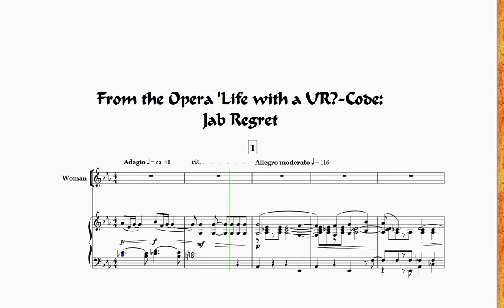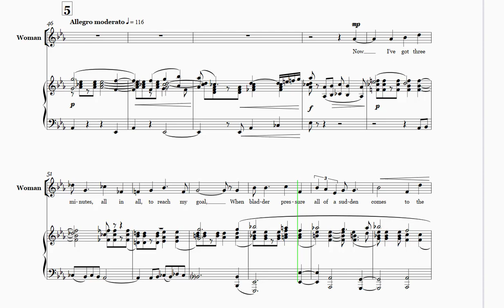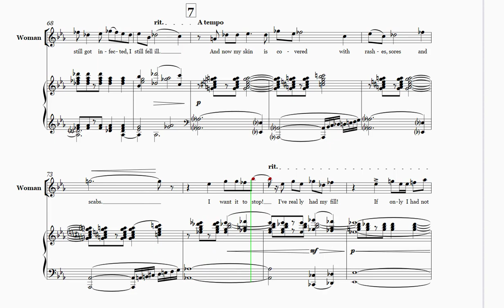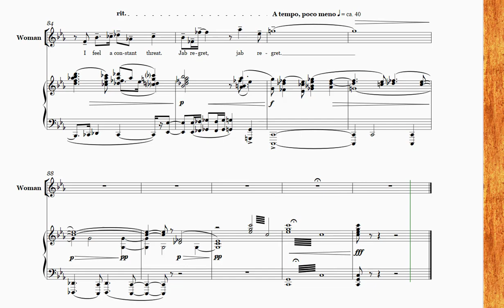Eduard de Boer: Aria 'Jab Regret' from the One-Act Opera ‘Prikspijt’ (Life with a UR?-Code)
Jab Regret*, aria for soprano and orchestra from the third scene of the one-act opera 'Life with a UR?-Code'. For more information about the opera as a whole, please go

Having entered a large department store, the protagonist immediately goes to a map of the shop to see where the toilets are. Because, she sings, since she got her latest booster, the control over her bladder has deteriorated significantly.** When she feels 'the urge', she now has about two to three minutes to reach a toilet. This has greatly affected her life and she now regrets having been vaccinated so many times. All the more so because the vaccines did not prevent her from becoming infected with 'the virus' and being very ill for quite a while.***

*) Based on a true story. In Dutch, the title would be 'Prikspijt'. The was the word of the year 2021, according to he Dutch newpaper NRC Handelsblad 2021-a4071626.
**) See for instance Urinary Frequency as a Possibly Overlooked Symptom in COVID-19 Patients

Lyrics by Franz K. Custos:

Since I got my booster shot, my life has markedly changed.
Since then, I can’t control my bladder as well as before.
To prevent an ‘urge hazard’, I now need to explore
Where I should go when in need. Well, now that’s been arranged.
For there they are! The toilets, over there!
My refuge in moments of a sudden urge.
Should I feel a sudden strain, then I am now prepared.
I will quickly go there and then I’ll reemerge
As reborn and free from care.
Jab regret, jab regret,
I feel such jab regret!
I feel greatly upset.
Three times I have been vaccinated,
And I feel contaminated.
I feel a constant threat.

Now I’ve got three minutes, all in all, to reach my goal,
When bladder pressure all of a sudden comes to the fore.
I may have some three minutes. Maybe less, hardly more.
If it takes more time than that, well, then I lose control.
How strange it is: although I had three jabs,
I still got infected, I still fell ill.
And now my skin is covered with rashes, sores and scabs.
I want it to stop! I’ve really had my fill!
If only I had not had those jabs!
Three times I’ve been vaccinated

Deutsche Übersetzung:

Seit ich die Auffrischungsimpfung bekommen habe, hat sich mein Leben merklich verändert.
Seitdem kann ich meine Blase nicht mehr so gut kontrollieren wie früher.
Um einer "Dranggefahr" vorzubeugen, muss ich jetzt herausfinden
wohin ich gehen soll, wenn ich in Not bin. Nun, das ist jetzt geklärt.
Denn da sind sie! Die Toiletten, dort drüben!
Mein Zufluchtsort in Momenten eines plötzlichen Drangs.
Sollte ich einen plötzlichen Drang verspüren, dann bin ich jetzt vorbereitet.
Ich werde schnell dorthin gehen und dann werde ich wieder auftauchen
Wie neu geboren und frei von Sorgen.
Spritzebedauern, Spritzebedauern,
ich fühle solches Bedauern!
Spritzebedauern, Spritzebedauern,
Ich fühle mich sehr verärgert.
Dreimal bin ich geimpft worden,
Und ich fühle mich verseucht.
Ich fühle eine ständige Bedrohung.
Spritzebedauern, Spritzebedauern.

Jetzt habe ich noch drei Minuten, um mein Ziel zu erreichen,
Wenn der Blasendruck sich plötzlich bemerkbar macht.
Ich habe vielleicht drei Minuten. Vielleicht weniger, kaum mehr.
Wenn es länger dauert, nun, dann verliere ich die Kontrolle.
Wie seltsam ist das: Obwohl ich drei Impfungen hatte,
habe ich mich trotzdem angesteckt, bin ich trotzdem krank geworden.
Und jetzt ist meine Haut mit Ausschlägen, Wunden und Schorf bedeckt.
Ich will, dass es aufhört! Ich habe wirklich die Nase gestrichen voll!
Hätte ich nur diese Impfungen nicht bekommen!
Ich bereue die Spritze, ich bereue die Spritze,
Ich bedaure die Spritze so sehr!
Spritzebedauern, Spritzebedauern,
ich bin sehr verärgert.
Dreimal wurde ich geimpft
Spritzebedauern, Spritzebedauern.